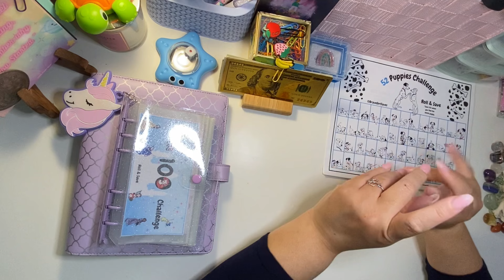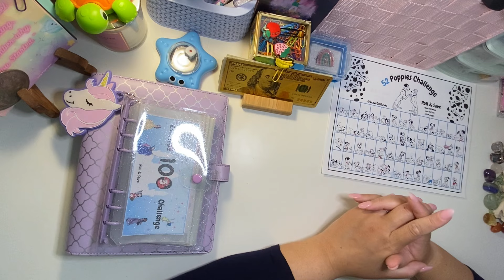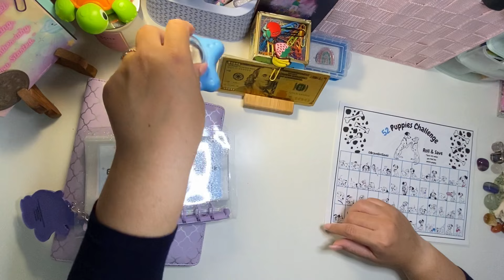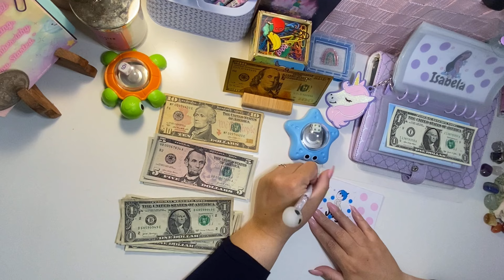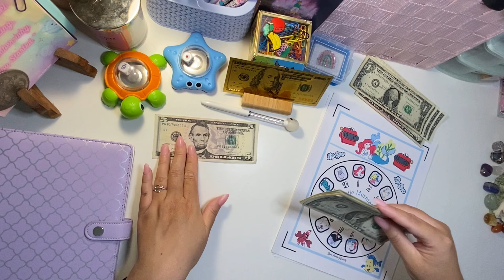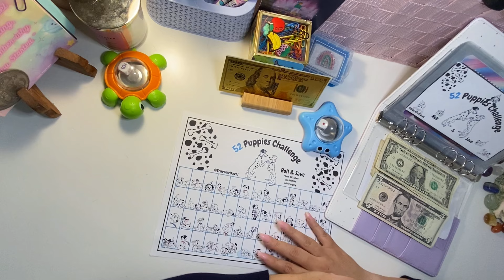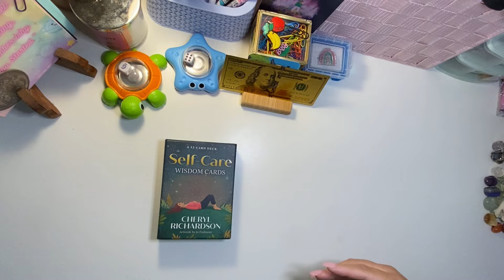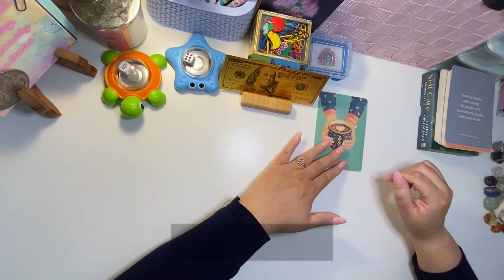💙✨💌Envelopes Challenge Savings Day💌✨💙|Cash Stuffing| Low Income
“I feed my spirit.
  I train my body.
  I focus my mind.
 This is my time.”
           -IAM.Affirmations

Hey and Hola fam! Welcome back! Big warm welcome to all my new subbies 🤗💙. Thanks for all your support and lovely bday comments on my last video. Jorge 🐓 crows Hi! So thank you all❣️

There’ a link to my FREEBIE down below ⬇️ Its for your own little 20 Envelope Challenge to start you off on your journeys. Or to help add a little extra spice to your current Savings Challenges Collection 🤓Hope you enjoy! 💜✨

Today we’re Cashstuffing all my Envelopes Challenges 💵💸

100 Envelope 💌
52 weeks📆
20 Envelope 🎀

Enjoy the video fam! Have a great day! And remember, “Financial Care is Self Care, so save bravely” 💜✨

-D

❤️❤️❤️❤️❕FREEBIE LINK❕❤️❤️❤️❤️❤️

Groovy Monsters 20 Envelope Challenge 👻🎀

♾✨Challenges Mentioned ✨♾

100 Envelope Roll & Save Challenge - @Bravegirlsaves
101 Puppies Challenge- @Bravegirlsaves
52 Puppies Challenge - @Bravegirlsaves
20 envelope Challenge - @Bravegirlsaves

📦 Shops 📦

Purple Luxury Binder

Little Mermaid View Finder